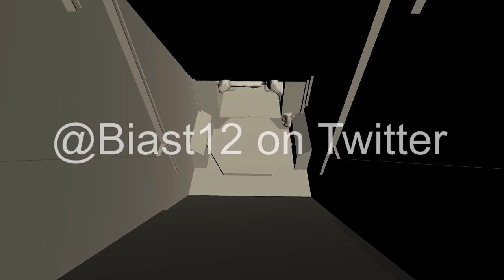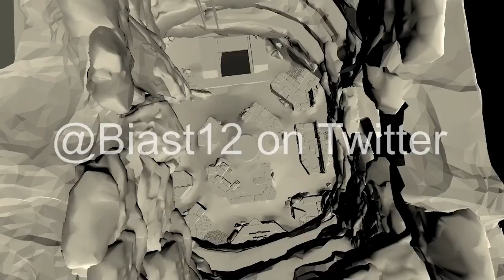Arena Modus ! So sieht die erste Arena aus!│Apex Legends news deutsch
Die ersten bewegten Bilder vom neuen Arena Modus in Apex Legends Season 9 sind aufgetaucht!
Der Dataminer Biast12 hat dieses Material veröffentlicht.